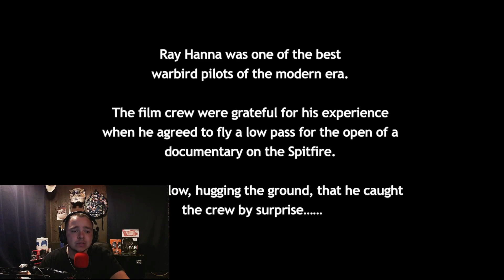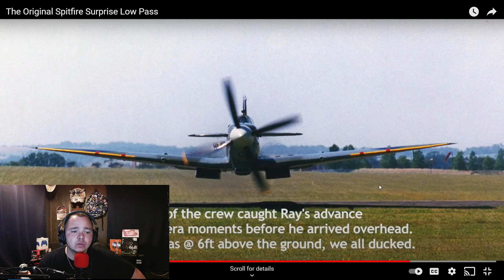American Reacts to British Spitfire Low Pass!!!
My reaction to a Spitfire MH434 Low Pass. Talk about some incredible flying by this pilot. Subscriber recommended video, Thanks for the recommendation I thoroughly enjoyed the video. Hope you guys enjoy as much as I did, Cheers!!!